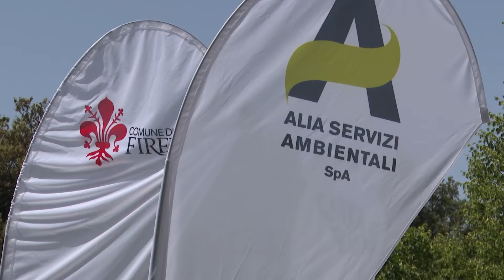Servizio - Comieco - Carta al tesoro